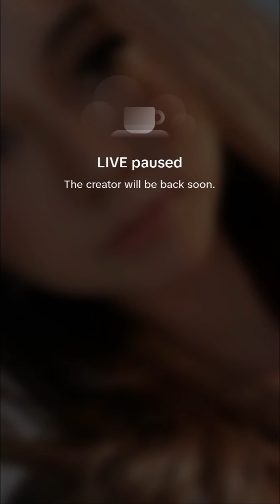Intan Najuwa & Puteri Zarith || Ramai Suka Intan Merepek.. Relek Relek Is Word For Today 😄